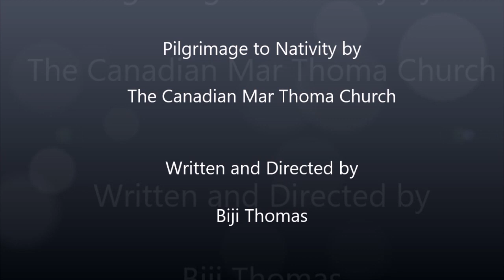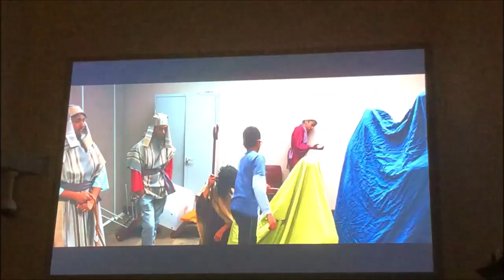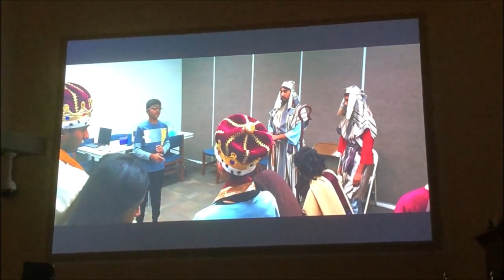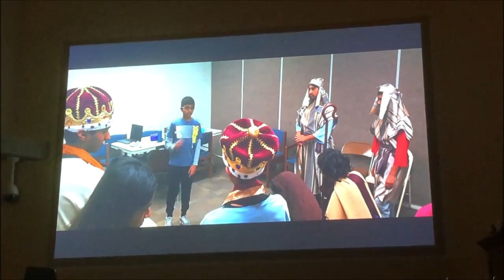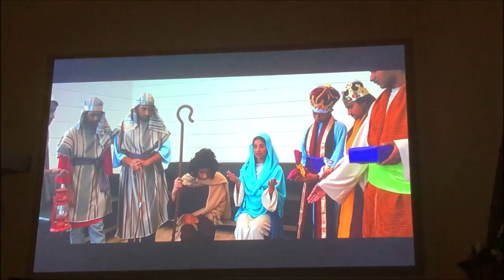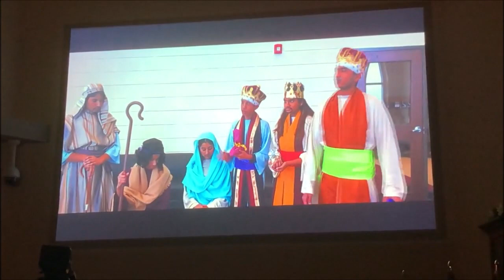Christian Skit Marthoma 2020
Best Christmas Skit 2020 Canadian Mar Thoma Church Biji Thomas